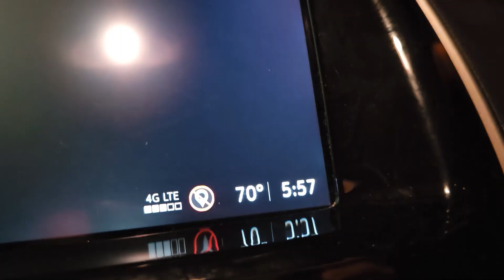Sunrise Paddle Boarding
Recent early morning paddle boarding at Englewood Beach, Manasota Key Florida.